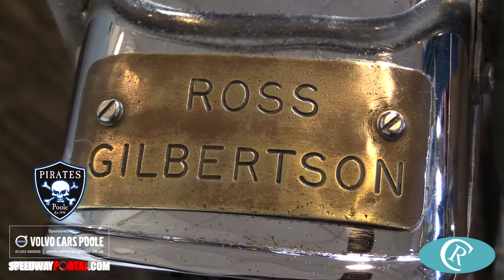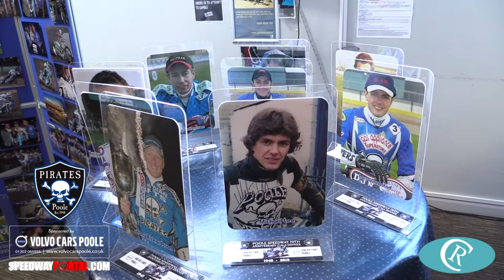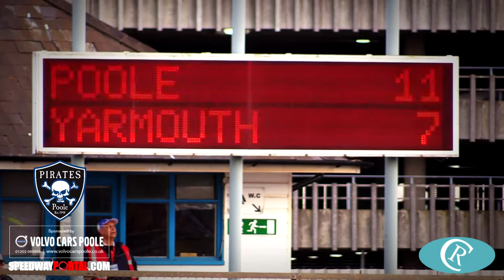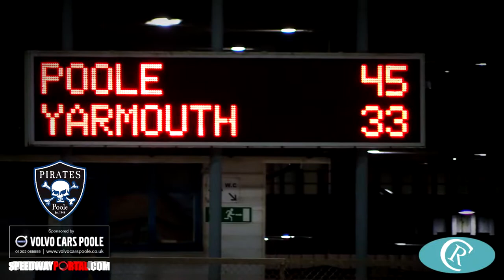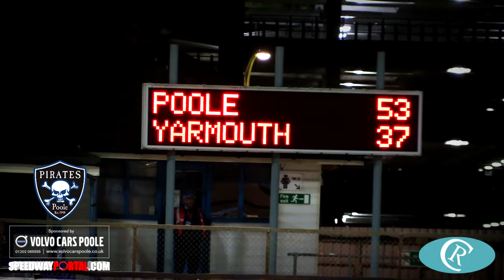Access All Areas | Poole vs Yarmouth | Challenge | POOLE PIRATES SPEEDWAY 2018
Poole Speedway presents behind the scenes 'Access All Areas' footage from the Poole 'Pirates' vs Yarmouth 'Bloaters' Challenge meeting and day event at Wimborne Road on 26/04/2018.  Interviews, behind the scenes pit shots, on track action clips and much more.

Footage Includes:
00:00 - Introduction with Andy Hague
AFTERNOON EVENT
01:51 - Nigel Leahy Presents
02:38 - Norman Strachan
03:09 - Brian Crutcher
03:28 - Ken Middleditch
04:17 - Mike Vernam
04:40 - Mike Cake
05:26 - Pete Smith
05:40 - Eric Broadbelt
06:29 - Neil Middleditch
07:39 - John Davis
08:08 - Brady Kurtz
08:29 - Kacper Woryna
MATCH
09:36 - Josh Grajczonek Pre-Meeting Interview
12:30 - Entertainment (Terry Nash) & Parade
17:23 - Match Footage
17:55 - Mike Vernam & Mike Cake Interview
18:25 - Match Footage
19:10 - Garry May Interview
19:45 - Alfie Bowtell Interview
21:14 - Match Footage
21:53 - Neil Middleditch Interview
23:47 - Tribute To Poole Riders No Longer With Us
25:21 - Jordan Jenkins Interview
27:23 - Match Footage
28:19 - Conclusion